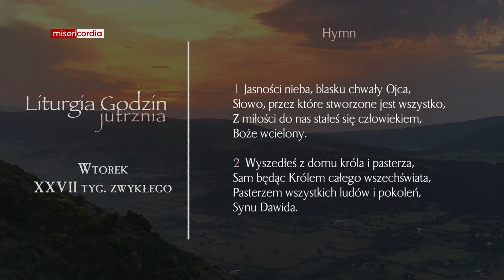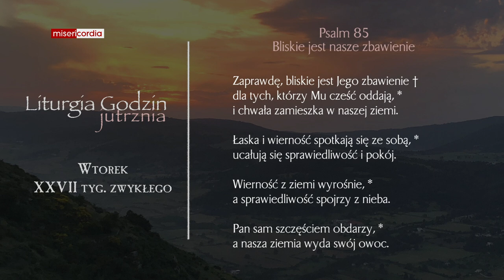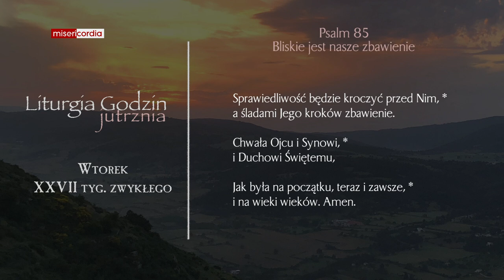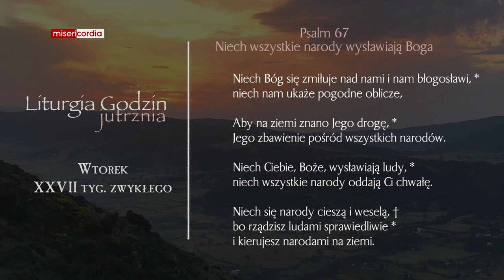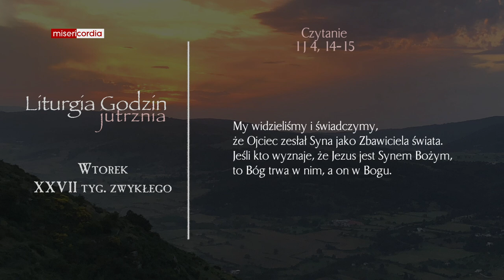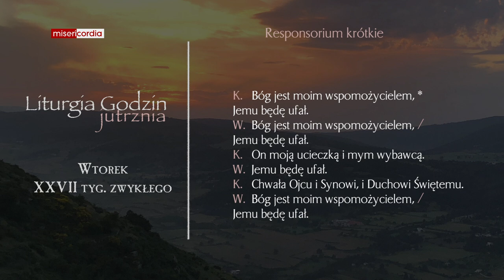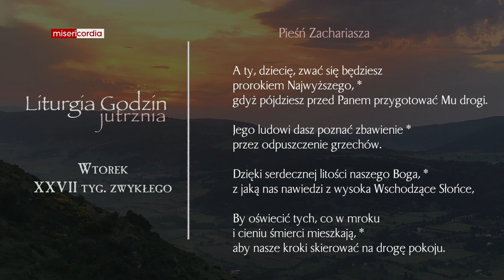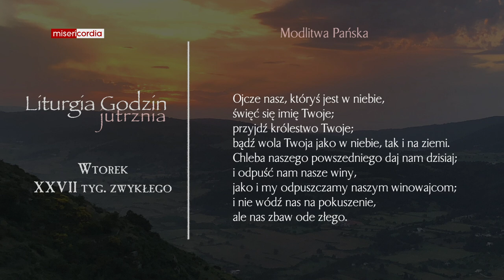Liturgia Godzin | Jutrznia | Wtorek, XXVII tyg. zwykłego